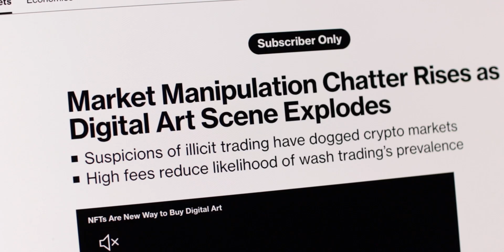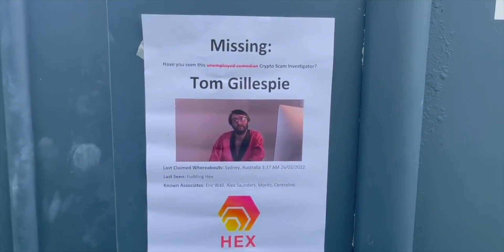Teaser Episode 3 - Blockchain Island